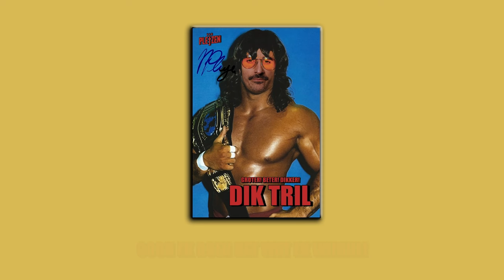DIK TRIL (Lyric video)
Ons dedicate die song aan Dricus Dik Tril Du Plessis!

oooh ek doen net wat ek wil
Zero fokken chill
Laat die bass fokken brul
Dik fokken tril

Zero fokken chill
Ek lewe vir die thrill
Dik fokken tril

Eksie perfeksie always kak-seksie
Ek is jou bestie but you can never best me
Buite die kwessie so don't try test me
Caress my balle like Lionel Messi

Is dit Slangetjies en leertjies of Tetris?
Is die goal dat die lewe so intense is
Weet jy dat jy net ‘n mens is?
Gejaag na wind alles so senseless

Zero fokken chill
Dik fokken tril

Zero fokken chill
Dik fokken tril

Sweeties vir die kinders
Drankies vir die ouers
Snelweg weg
Die padjie raak al nouer

Worry jouself dood
Oor of jy gaan verouder
Kom tot bo
Klim en klouter

Rotwiel groot piel klein kabouter
Groothond vuil mond klein seun stouter
Skuldgevoelens maar almal maak foute
Darem bewus maar dit maak my ouer

Lyric video by Regardt Visser at Fairo Studios